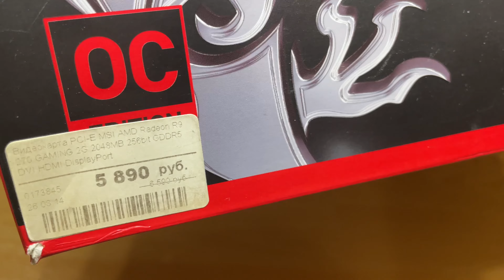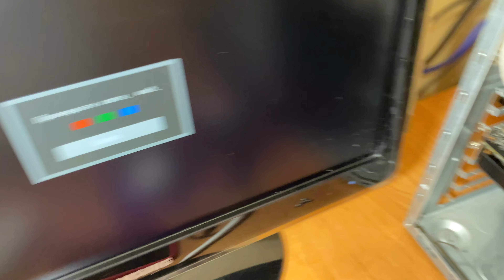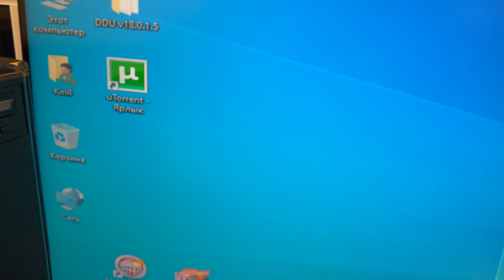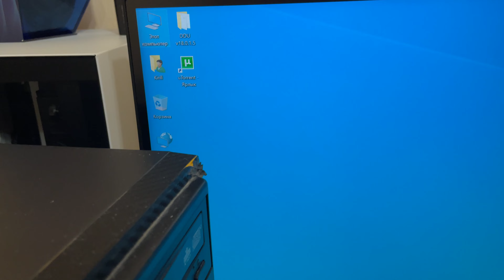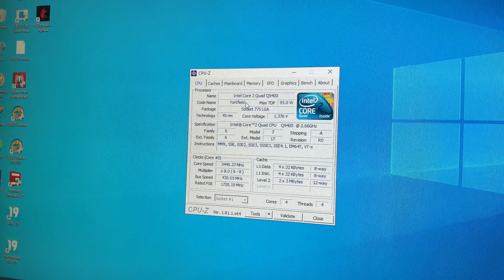Что будет если поставить 1650 Super на 775 сокет проблемы и решение